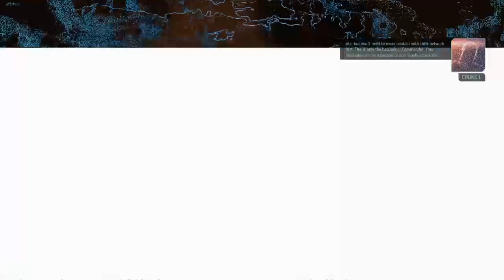X-COM 2: ERIC DUNKIN' ON BAD TWEETS